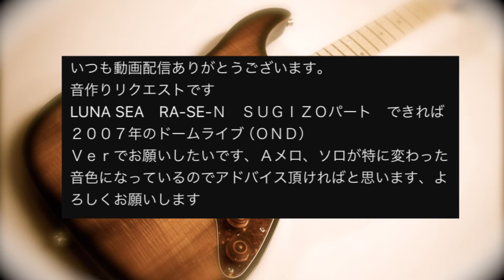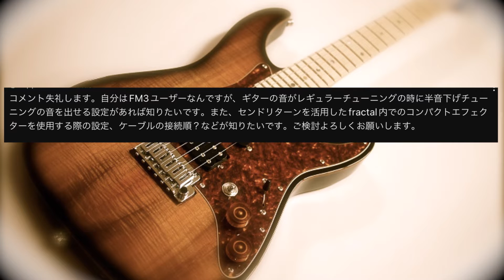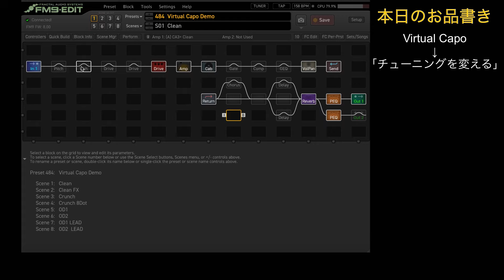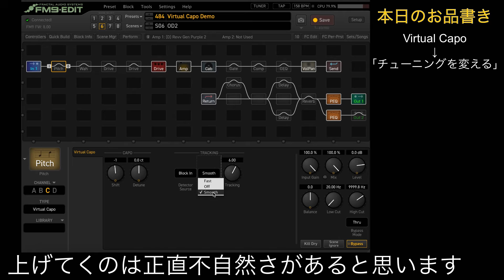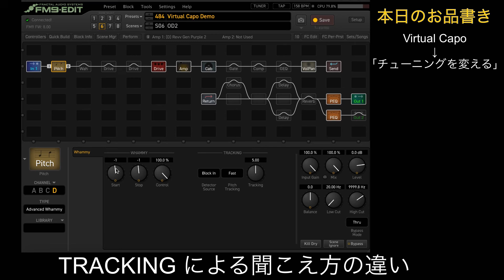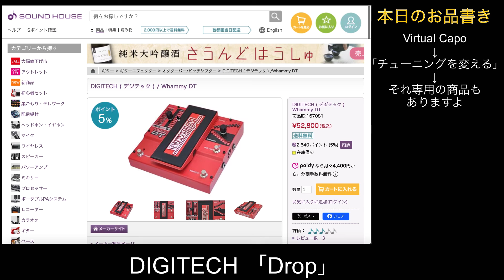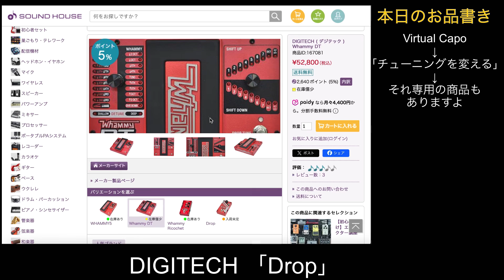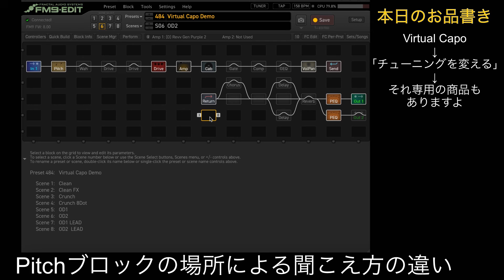[Fractal Audio Systems] FM9turbo Vo.23 実機による解説動画 「Pitchブロックで擬似的ダウンチューニング」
頂いたご質問に対して
Pitchブロックでダウンチューニング等をするやり方の紹介です

特に音作りの仕方を強要するような意図はありませんので、役に立つなと思ったところがもしあれば程度でご覧いただければと思います。